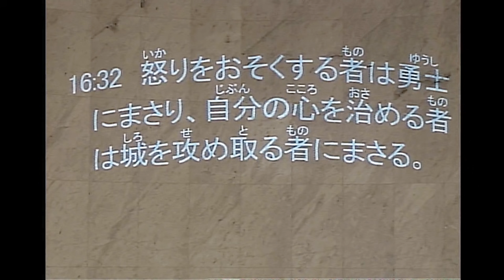礼拝「自分の心を治める者」田中信生 師 2021年7月11日 第2礼拝 米沢興譲教会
2021年7月11日 第2聖日 第2礼拝
聖書：箴言 第16章 32節
説教：「自分の心を治める者」田中信生 師

32
怒りをおそくする者は勇士にまさり、自分の心を治める者は城を攻め取る者にまさる。